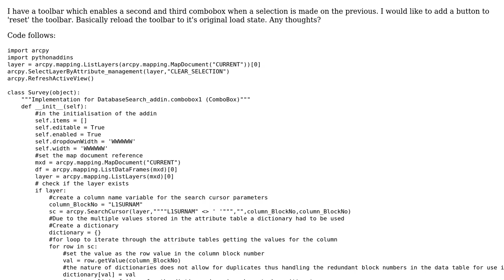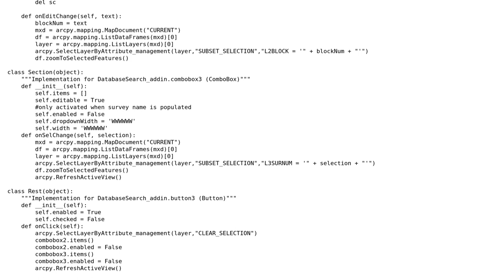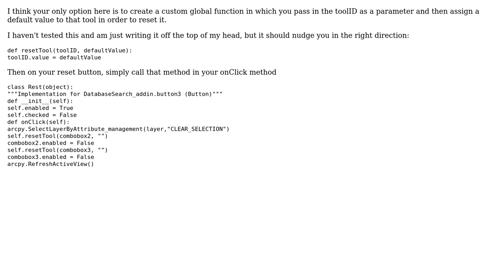GIS: Reset python add-in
With thanks & praise to God, and with thanks to the many people who have made this project possible! | Content (except music & images) licensed under CC BY-SA | Music | Images & others | With thanks to user wtgeographer user MrBubbles user Fezter and the Stack Exchange Network Trademarks are property of their respective owners. You are responsible for your own actions.